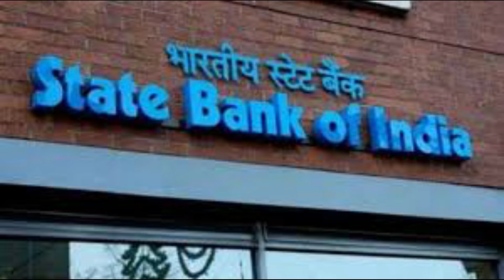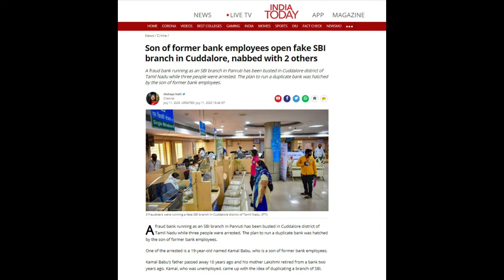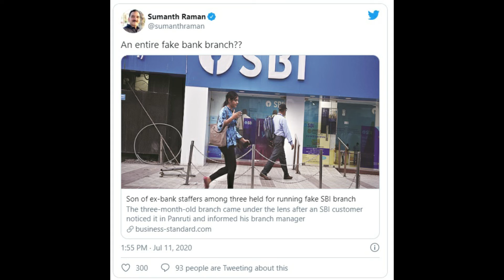போலி வங்கியே வந்துவிட்டது ...மக்களே உஷார் ... | Beware of Fake Banks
பண்ட்ருட்டி மாவட்டத்தில், வடக்கு சந்தைப் பகுதியில் கடந்த ஏப்ரல் மாதம் ஒரு State Bank of India வங்கியின் புதிய கிளை துவங்கப்பெற்றது. அந்த இடத்தின் சுற்றத்து மக்கள், நம் இடத்தில் SBI யின் கிளை வந்துவிட்டது என மகிழ்ச்சியில், கடந்த 3 மாதங்களாக அனைத்து விதமான வங்கி பரிவர்த்தனைகள் செய்து வந்தனர். மற்ற ஒரு SBI வங்கியின் மேலாளரின் புகாரின் அடிப்படையில் விசாரித்ததில், 19 வயது கமல் பாபு, 42 வயது ஆன குமார் என்பவரும், 52 வயது ஆன மாணிக்கம் என்பவரையும் கைது செய்தனர். கமல் பாபு, இவ்வங்கியை மக்களுக்கு சேவை செய்யவே துவங்கியதாகவும், ஏமாற்றும் எண்ணம் இல்லையெனவும் கூறியிருக்கிறார். பொதுமக்கள் அனைவரும், எந்த  ஒரு வங்கியின் புதிய கிளையிலும் பரிவர்த்தனைகளை துவங்குவதற்கு முன்பு அவ்வங்கியின் தலைமை அலுவலகத்தில் விசாரித்தல் அவசியமாகிறது.